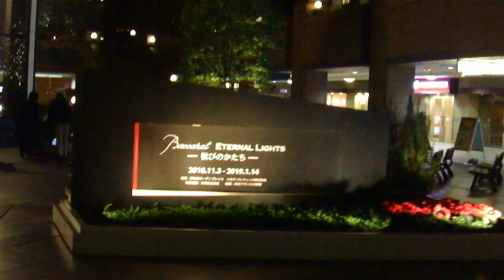クリスマス2018恵比寿ガーデンプレイス20181214を歩いてみたDSCF6625